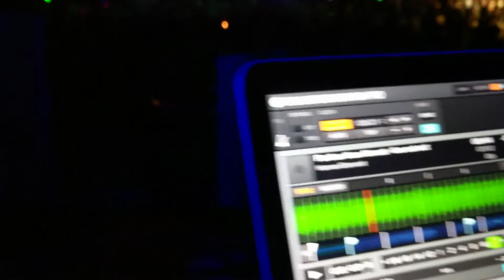Human Element at Shankra Festival 2018